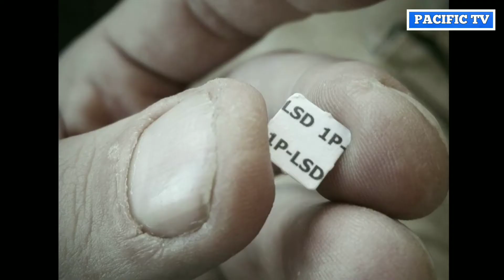Top 5 Most Expensive LIQUIDS In The World l PACIFIC TV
1.This video has no negative impect on the original work (it would actually be positive for them)
3.It is not transformative in nature
4.I only used bit and pieces of video to get the point across where necessary.